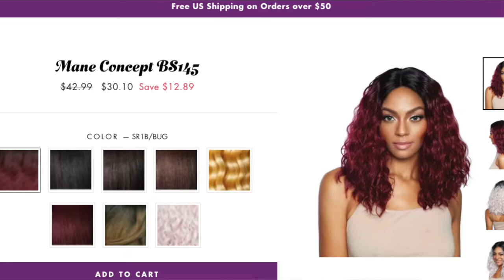$30 WORK WIG! ft. Fee-Bee Rome | RoyaltyDNABeauty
Hey, YouTube Fam! Today, I am doing a collab with my girl, Fee-Bee Rome!

Also, we are highlighting the black-owned business, Royalty DNA Beauty, owned by a fellow YouTuber, Sheena Mason. A cool thing about her online beauty supply store is that a portion of proceeds goes towards a student going to college. Wigs + helping someone's education? Sounds like a win-win to me!

Make sure to check them both out. Let's slay together!

Much love,
Gwladys

+ BRAND : Mane Concept
+ STYLE : "BS 145"
+ COLOR : 1B